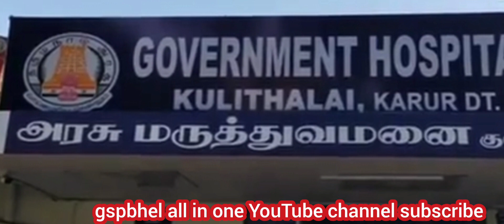திடீர் உயிரிழப்பு கபடி போட்டியில் இளைஞர் - முதலமைச்சர் நிதியுதவி அறிவிப்பு